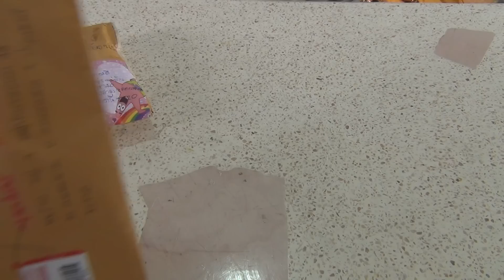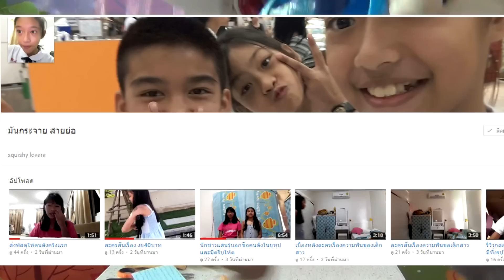แกะพัสดุ ของใครเอ่ย : พี่ทองดีเอง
แกะทีเดียวสองเลย เดี๋ยวแกะไม่ทัน แหะๆๆๆๆๆ